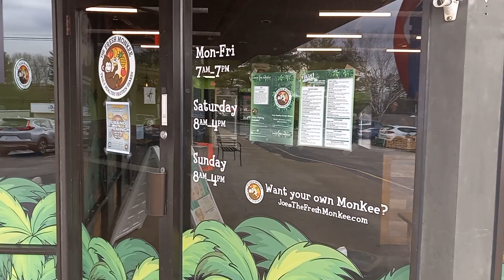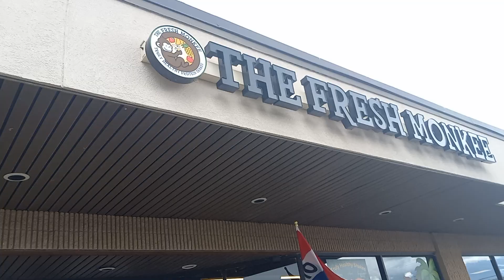The Fresh Monkee (Long Commercial)